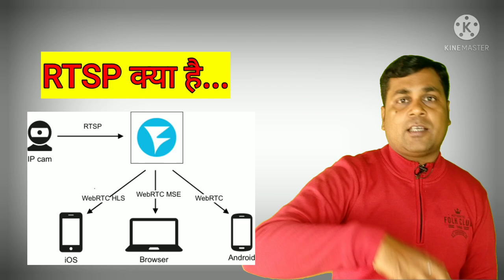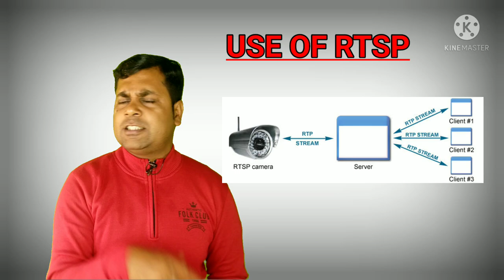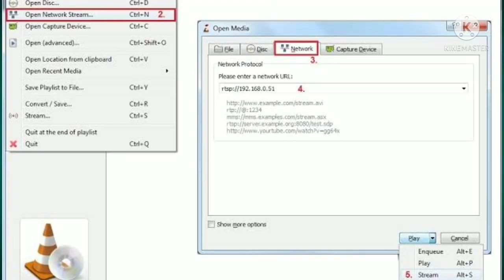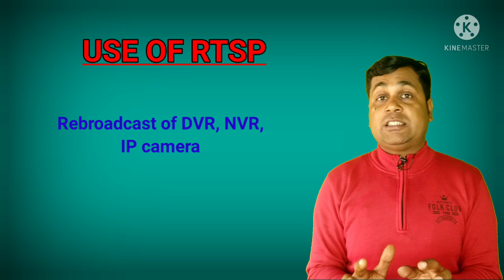How to live streaming IP camera in website!! Rtsp Features in CCTV camera!!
If you want to download hikvision firmware ...

RTSP or Real Time Streaming Protocol is included on all IP cameras, NVRs, and DVRs that CCTV Camera World sells. RTSP provides the flexibility to integrate video from products manufactured by one company in to third party products. RTSP is a video streaming protocol that provides a video stream for use in third party software or recorders, or for use in live streaming applications. Continue reading to learn more about RTSP streaming and what it can be used for.

What is RTSP?
Real Time Streaming Protocol or RTSP is a network protocol designed for use in entertainment and communications systems to control streaming media. The protocol was designed to create an easy way to access or manipulate a media stream. In CCTV and security camera systems the media is a video stream that can be with or without audio. The protocol packs complex transcoding and programming together behind the scenes to transfer video over a network or to the internet with an easy to use link.

RTSP has many uses outside of CCTV so there is a lot of information out on the web and it can get really technical. Since we’re only concerned about security cameras we’ll focus on how RTSP relates to the security cameras we sell. As we mentioned in the introduction RTSP is an included feature on all of our IP cameras, NVRs, and DVRs when connected to a network.

The RTSP stream from a surveillance system or IP security camera directly relates to the encoding settings that are set on the device itself. This means that anyone looking to stream to a 4K TV or monitor should purchase a 4K security camera or 4K NVR system.

Note: RTSP is a network protocol that requires a network connection. This means that Coaxial cameras, such as CVI or analog, cannot be used for projects with RTSP unless they are paired with a compatible DVR.

A great program to use RTSP streams with is VLC Media Player. VLC can be used to directly access the RTSP stream that a camera or system provides. The most common use of VLC is to watch a camera

4 ch DVR

8ch DVR

bullet camera
Dome camera

surviallance harddrive
Seagate 1 TB

Hikvision
Hikvision color night vision camera

5mp 8 camera setup

5mp 4ch setup

2mp 6 camera setup

2mp 4 camera setup

4g SIM supported LTE Router
Jk vision